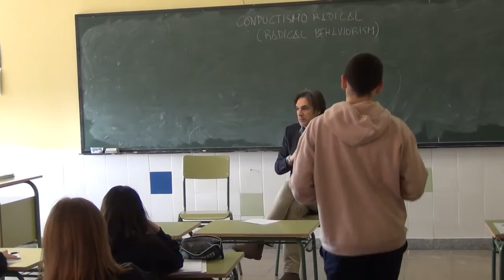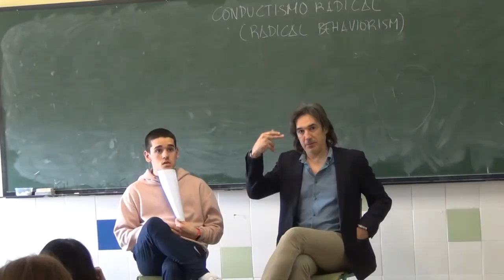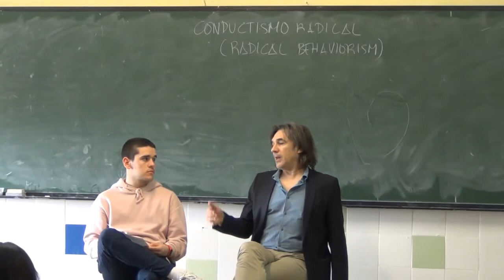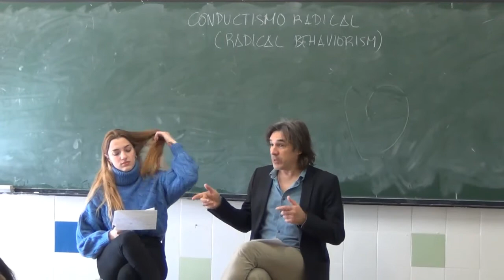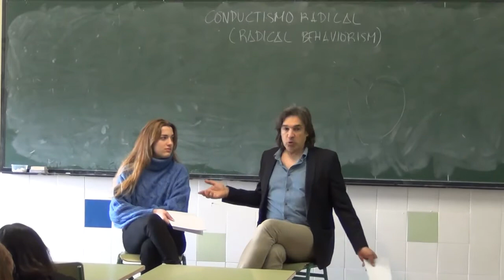CONDUCTISMO. RESPUESTAS ALUMNOS DE PSICOLOGÍA. JOEL, ALBA, MIGUEL ÁNGEL. 2020